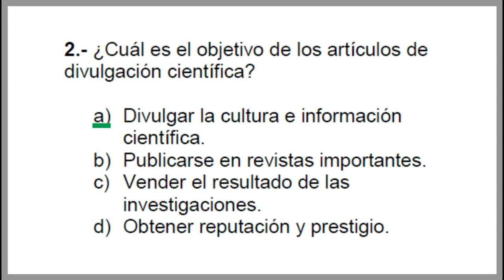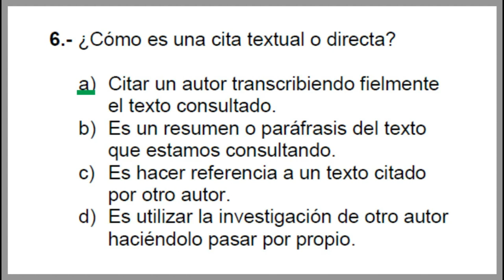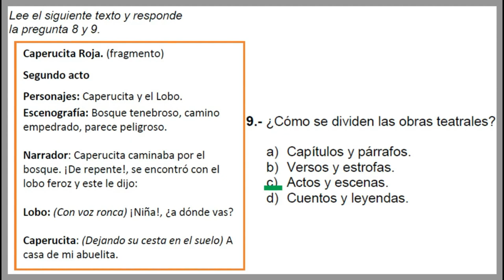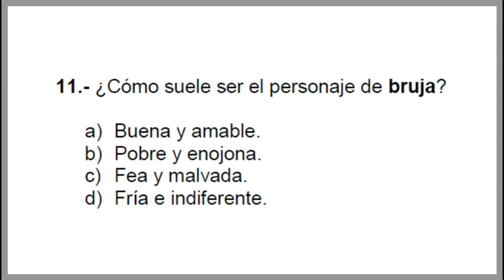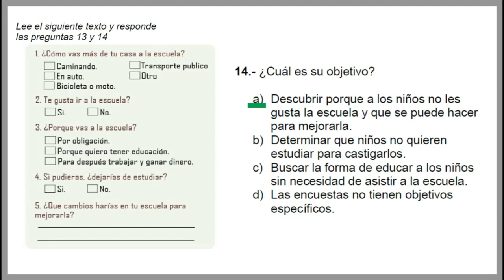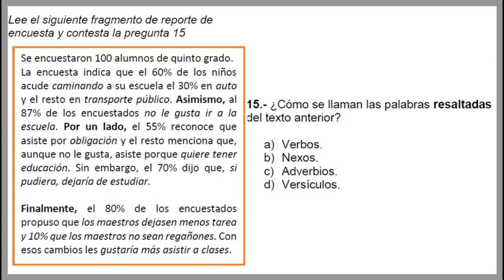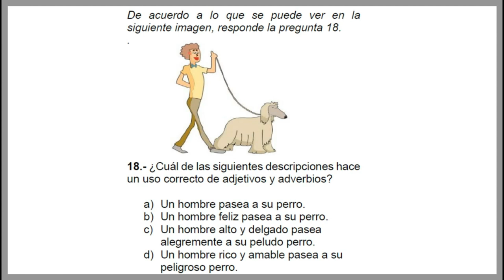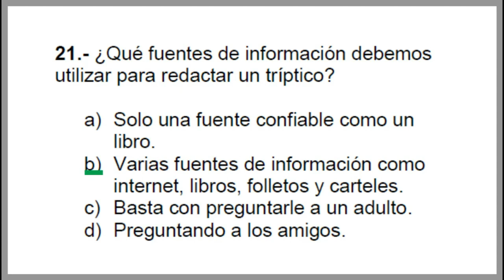Preguntas de Examen ESPAÑOL - 5to Grado Primaria BLOQUE 3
Preguntas RESUELTAS de examen de ESPAÑOL de QUINTO grado de primaria BLOQUE 3, con el fin de apoyar un poco al proyecto de Aprende en Casa de la SEP en México, en esta video veremos un pequeño examen de la materia de ESPAÑOL, estas preguntas son directamente de la pagina oficial de la SEP,  Preguntas de Examen ESPAÑOL - 5to Grado Primaria BLOQUE 3 BLOQUE III

En mi canal estare subiendo mas contenido parecido a este, espero les sirva la información

Saludos